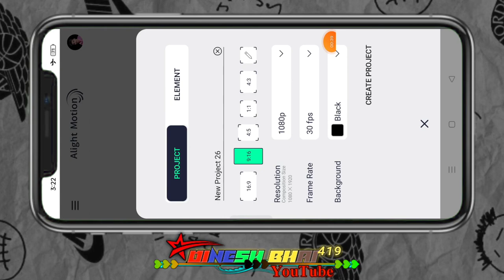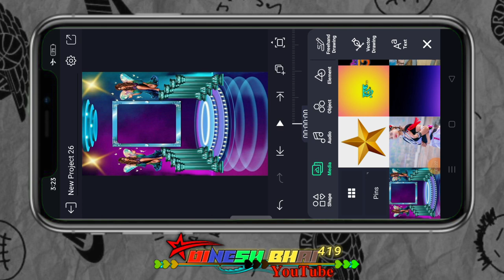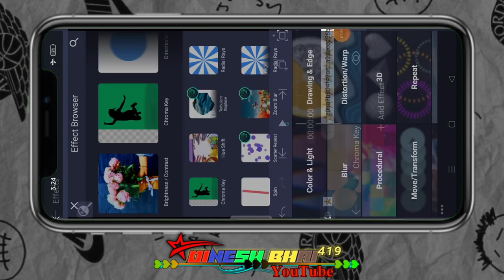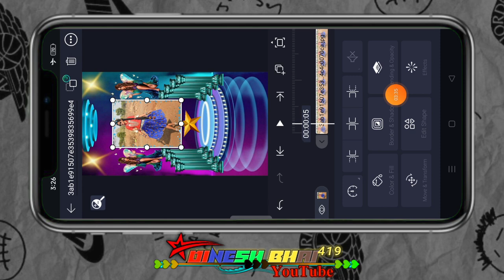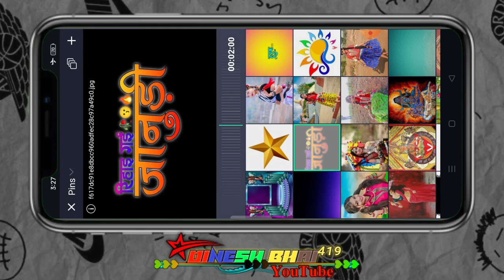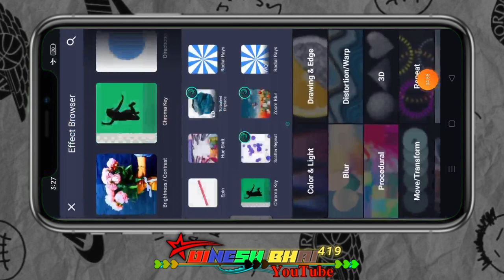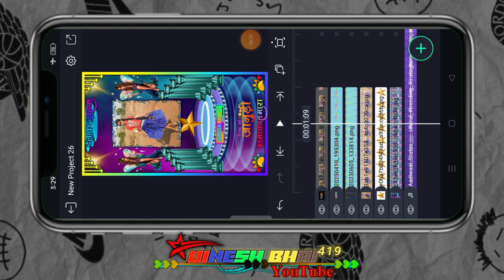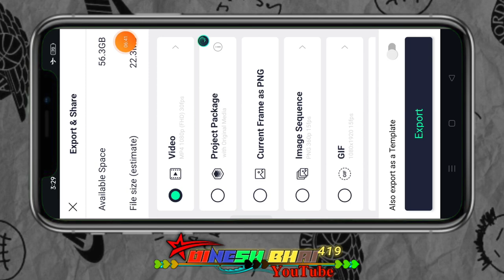मोडल छे मोडले बनीने रहवी मैं आदिवासी टेटस वीडियो एडिटिंग आदिवासी टेटस न्यू एडिटिंग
alight motion
ritesh editing
गुजराती स्टेटस
आदिवासी स्टेटस
टिमली स्टेटस
Timli status
aadivasi status
aadivasi video
adivasi song
Gujarati status video banana sikhe
Sapna lover